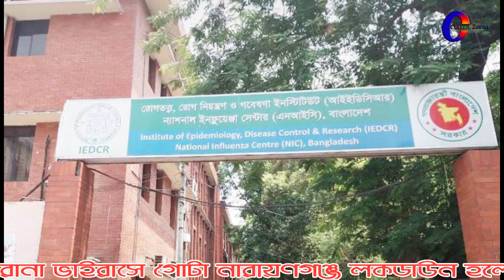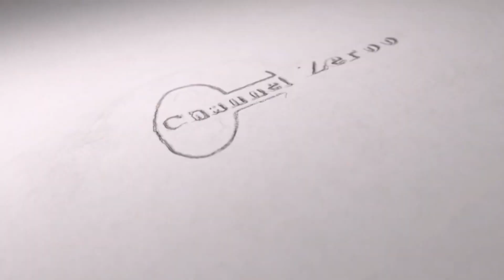করোনা ইস্যূতে লকডাউন নারায়ণগঞ্জঃ শ্রমিক ঝুঁকি নিয়ে চলছে বসুন্ধরা সিমেন্ট কোম্পানী